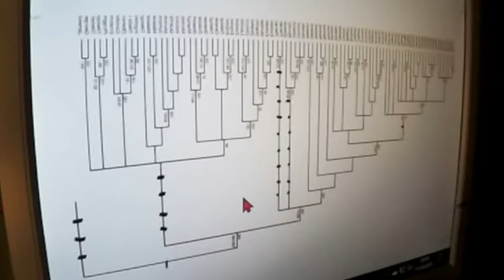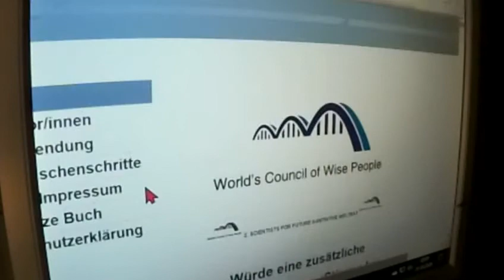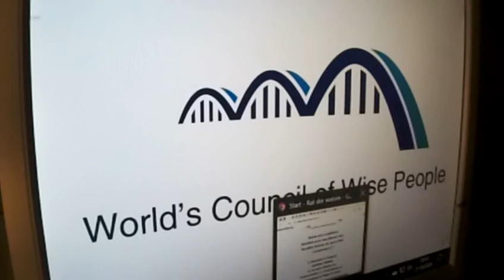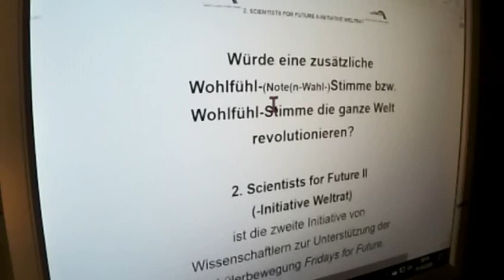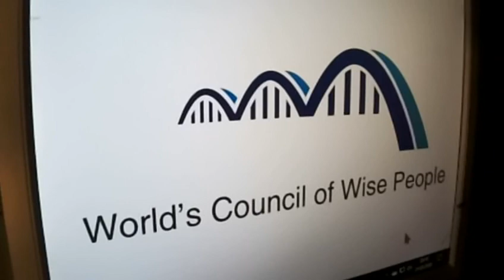GRETA THUNBERG 369 Irrtümer : Dr. Markus Krall Sahra Wagenknecht Christian Felber FRIDAYS FOR FUTURE